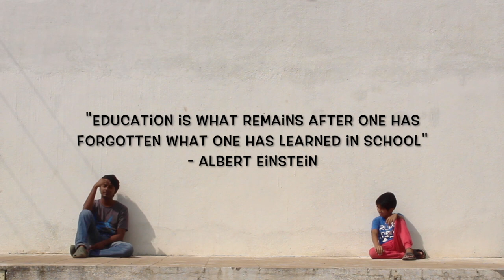Pressure Cooker - Original Music Video - Abhinay Jayan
Pressure Cooker, don't we all live in it? And it all starts from the school! So tried to let the steam out :-) One thing that makes this special is my little bro's debut. Not sure if he can sing but looks like he can act :-) Decided to launch it at the stroke of 12 midnight because it's his 11th birthday today !!! Bromance :-)

Singers: Abhinay Jayan & Pranay Jayan
Lyrics: Abhinay Jayan
Electric Guitar: Raemus Castelino
Violin: Rishabh Ranganathan
Keys & Interlude Design: Seshanth Sharav
Acoustic Guitar: Ashwin Raj.P
Mixing and Mastering: Abhinay Jayan
AAT College Studio
Ardor Music Studio
Actors: Nikshey Bhavith, Pranay Jayan, Akshay Rajan, Vibhav SG, Goutham Gokul, Rohit Sajish, Govind, Raghavan.
Poster Design: Julian Fernando
Director Of Photography: Harish Karthik
Screen Play: Jai Surya
Logistics: Sachin Balaji, Naresh Bakth, Surya Thirugnanam